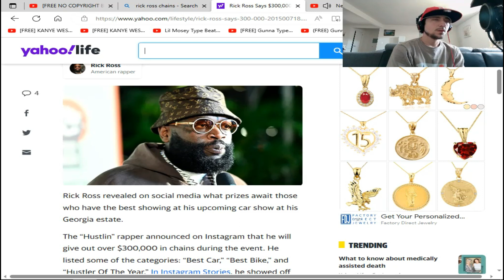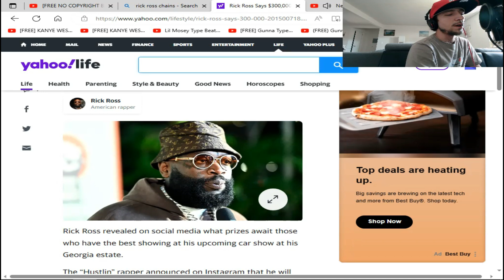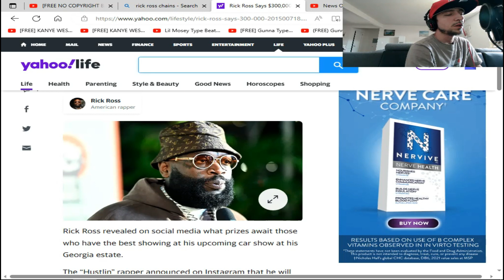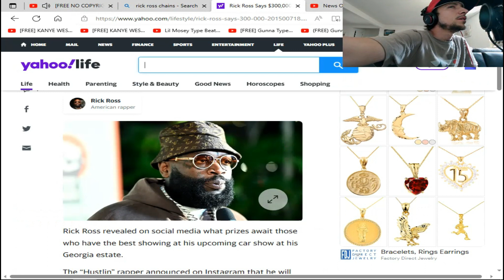Rick Ross says he will give away $300,000 in Chains as Awards at his CAR SHOW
~FOLLOW ME ~

BUY MY ALBUM HERE